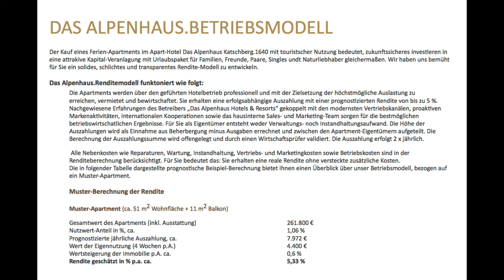Alpenhaus Anlagewohnungen - Gute Rendite, perfekte Ferien, null Aufwand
Interessantes Investment in Osterreich : Ferienapartments direkt an der PISTE
sicheres Investment - Alpenhaus
Die Ferienapartments von Das Alpenhaus Katschberg werden zur touristischen Vermietung mit oder ohne Eigennutzung an Anleger verkauft.